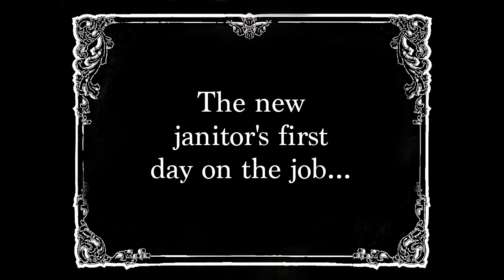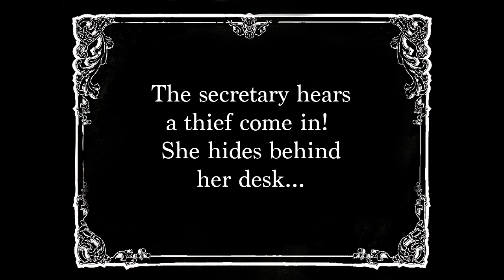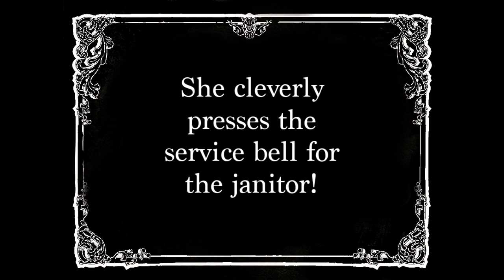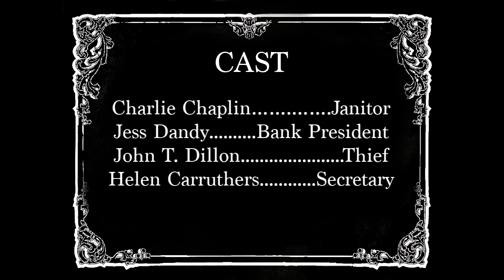The New Janitor (starring Charlie Chaplin)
THE NEW JANITOR - released in 1914 by producer, Mack Sennett's, Keystone Studios - shows Chaplin's "Tramp" character in a fairly fully evolved state: wearing his trademark outfit (baggy pants, large shoes, tight jacket, derby hat and cane) and up to the the beloved antics he for which he is known.

In this scene, we see Chaplin on his first day as new janitor at a city bank, where he accidentally douses the bank president (Jess Dandy) with a pail of dirty water, gets fired, then haplessly foils a robbery while rescuing the pretty, young bank secretary (played by Helen Carruthers).

This is a "recut" of the original longer film (which is in the public domain), with all-new music. The recut was done by Scott Watson, who also composed all the new music. To learn more about composer, Scott Watson,